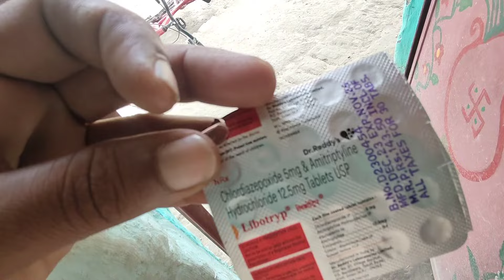yaisi इस्तिती आन पड़ी है जीवन में की केया हुआ i ricsha अपने बच्चों के लिए लाए ढेर सारी किसमिश काजू 😋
sunil guriya cupple life vlogs
birath bharti vlogs
gudu vlogs
mani meraj binesh
taarak mehta ka ulta chasma video
ankush vidio vlogs
priti ki video
kamedi video
dancar sanatan vlogs
bijay reaya vlog
shachin mansha vlogs
rangila family life vlogs
mithun Kajal vlogs
copple life vlogs
garib dehati life vlogs
dailyvlog जय श्री राम
जय हनुमान
हर हर महादेव my Instragram id tuk tuk dancar Sanatan vlogs
jay मां भवानी
जय मां सवारस्ती
जय मां दुर्गा
naganti chauhan vlogs
Tarak Mehta ka ulta chasma। जय श्री लक्ष्मी नारायण mistu misti vlogs 😭😭😄😭
bihar life vlogs
manoranjn Jai shree ram
jai लक्ष्मी नारायण
jai ma Laxmi
jai ma kali
gorakhpuriya भौजी vlogs Jai shree Krishna
Jai shree Ganesh ji
jai ma Laxmi। ram jaya family vlogs
dancar sanatan vlogs
bijay reaya vlog
shachin mansha vlogs
mithun Kajal vlogs
copple life vlogs
जय हनुमान
jay मां भवानी
जय मां सवारस्ती
जय मां दुर्गा
naganti chauhan vlogs
bihar life vlogs
jai लक्ष्मी नारायण
jai ma Laxmi
jai ma kali
shachin manisha vlogs
cut copple vlogs
copple Life vlogs
sunil naganti life vlogs 🏡
gorkhpuriya bhauji vlogs
manoj day vlogs
bijay reaya vlogs
mistu misti blogs
dancar sanatn vlogs
mithun काजल vlogs
birath bharti vlogssunil guriya cupple life vlogs
birath bharti vlogs
gudu vlogs
mani meraj binesh
ankush vidio vlogs
priti ki video
kamedi video
dancar sanatan vlogs
bijay reaya vlog
shachin mansha vlogs
mithun Kajal vlogs
copple life vlogs
जय हनुमान
jay मां भवानी
जय मां सवारस्ती
जय मां दुर्गा
naganti chauhan vlogs
bihar life vlogs
jai लक्ष्मी नारायण
jai ma Laxmi
jai ma kali
shachin manisha vlogs
cut copple vlogs
copple Life vlogs
gorkhpuriya bhauji vlogs
manoj day vlogs
bijay reaya vlogs
mistu misti blogs
dancar sanatn vlogs
mithun काजल vlogs
birath bharti vlogsbirath bharti vlogs
gudu vlogs
mani meraj binesh
ankush vidio vlogs
priti ki video
kamedi video
dancar sanatan vlogs
bijay reaya vlog
shachin mansha vlogs
mithun Kajal vlogs
copple life vlogs
जय हनुमान
jay मां भवानी
जय मां सवारस्ती
जय मां दुर्गा
naganti chauhan vlogs
bihar life vlogs
jai लक्ष्मी नारायण
jai ma Laxmi
jai ma kali
shachin manisha vlogs
cut copple vlogs
copple Life vlogs
gorkhpuriya bhauji vlogs
manoj day vlogs
bijay reaya vlogs
mistu misti blogs
dancar sanatn vlogs
mithun काजल vlogs
birath bharti vlogs